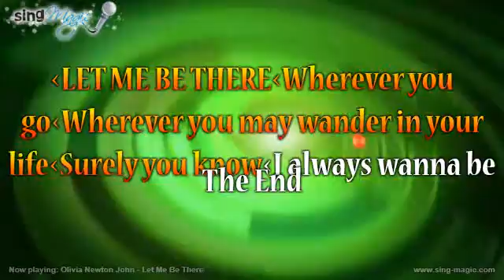Olivia Newton John Let Me Be There